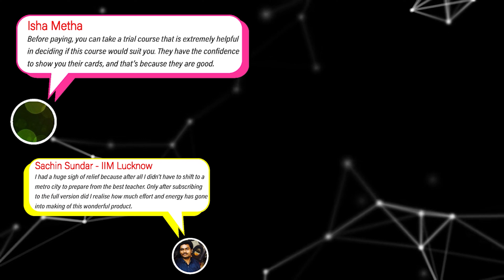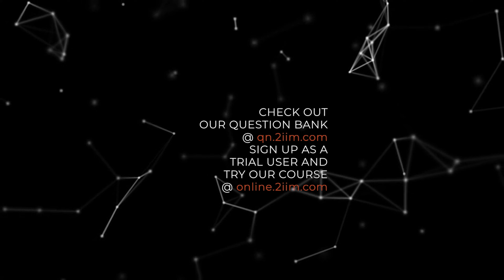How I Would Prepare for CAT Again as a Student | Rajesh Sir (5× 100 Percentiler) | 2IIM | CAT2026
If I had to prepare for CAT again — not as a teacher, but as a student — what would I actually look for?

In this video, Rajesh Sir shares how he would approach CAT preparation today if he were starting over. Not strategies, not shortcuts — but the thinking, habits, and learning framework he would trust as a serious CAT aspirant.

This video covers:

What really matters in Quant, VARC, and LRDI

Why understanding first principles matters more than plug-and-play formulas

How ruthless practice builds speed and automaticity in Quant

Why LRDI solutions must focus on thought process, not mechanics

What makes a good mock test (and why inconsistency hurts preparation)

How reading should be approached to improve VARC comprehension

This is not a checklist or a “top 10 tips” video.
It’s a reflection on how learning actually works — from someone who has been on both sides: student and teacher.

Over the years, the 2IIM CAT course has been built around these exact principles — learning from first principles, deep solutions that explain why, consistent mocks, and material designed to build real thinking ability.

If you’re looking for a CAT preparation course that prioritises clarity, depth, and consistency, you can explore our programs here:

Take a look, and see if it matches the kind of preparation you would trust.